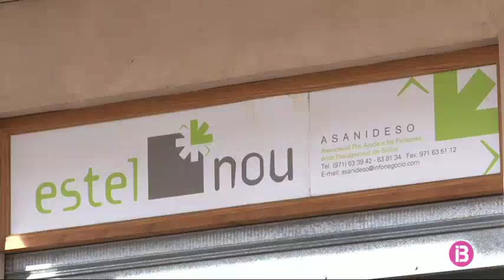Coneixem com s`elabora la crema de garrova